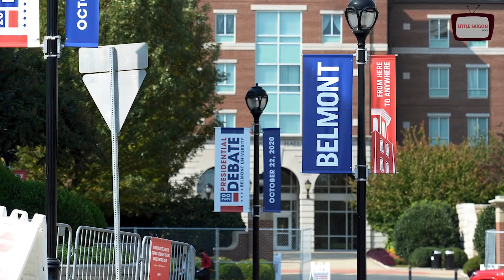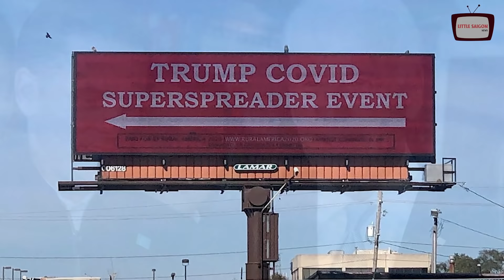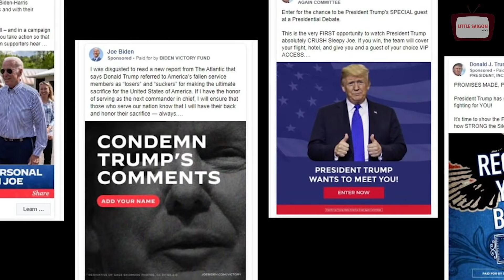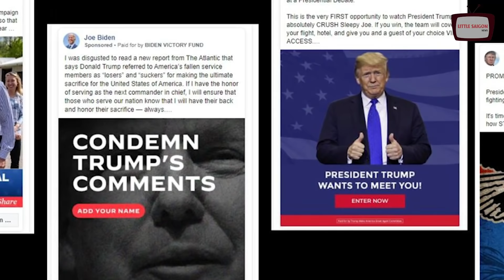OBAMA TƯỞNG THỜI HOÀNG KIM ĐĂNG ĐÀN CHỈ TRÍCH TT TRUMP AI NGỜ BỊ MỘT ĐÒN KNOCK-OUT THÚI MẶT